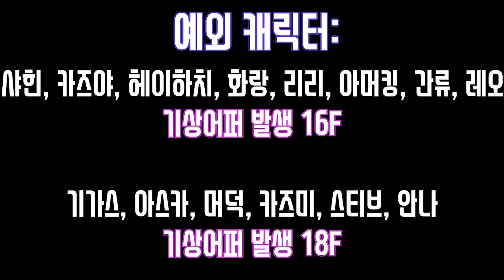[쩌리]시즌3 vs카즈야 막히고 뜨는기술 정리[철권7]